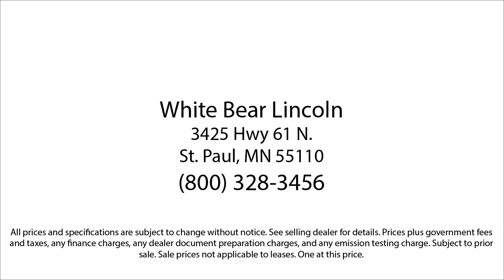2016 Ford Escape Titanium White Bear Lake Vadnais Heights Saint Paul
2016 Ford Escape Titanium Stock Number: P30630A Vin:1FMCU9JX8GUB83812.